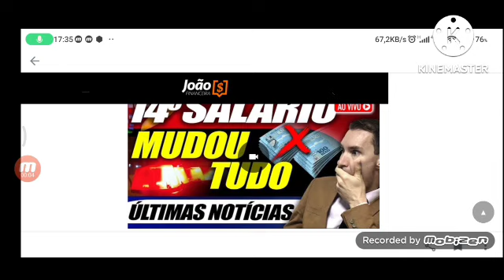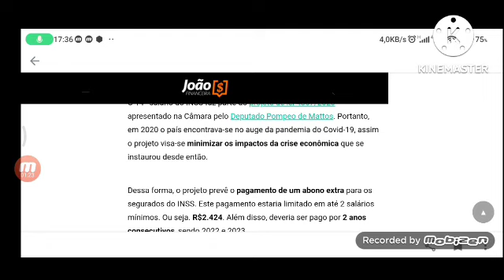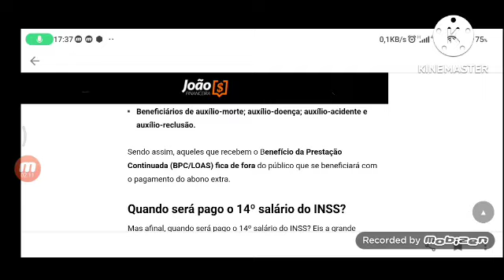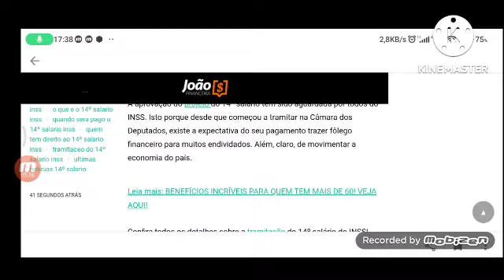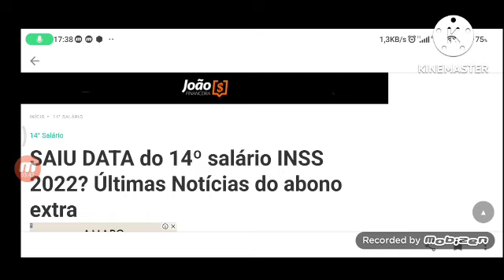SAIU DATA do 14º salário INSS 2022? Últimas Notícias do abono extra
Compartilhar

Estratégia do Deputado Arthur Lira, presidente da Câmara, pode pagamento do 14º salário do INSS. Confira mais informações.

A aprovação do projeto do 14º salário tem sido aguardada por todos do INSS. Isto porque desde que começou a tramitar na Câmara dos Deputados, existe a expectativa do seu pagamento trazer fôlego financeiro para muitos endividados. Além, claro, de movimentar a economia do país.

Confira todos os detalhes sobre a tramitação do 14º salário do INSS!

Ative agora as notificações do Blog da João Financeira, assim você fica por dentro de todas as últimas notícias sobre o INSS. Garanta ficar por dentro de todos os seus direitos!

O que é o 14º salário do INSS

O 14º salário do INSS faz parte do projeto de lei 4367/2020 apresentado na Câmara pelo Deputado Pompeo de Mattos. Portanto, em 2020 o país encontrava-se no auge da pandemia do Covid-19, assim o projeto visa-se minimizar os impactos da crise econômica que se instaurou desde então.

Dessa forma, o projeto prevê o pagamento de um abono extra para os segurados do INSS. Este pagamento estaria limitado em até 2 salários mínimos. Ou seja. R$2.424. Além disso, deveria ser pago por 2 anos consecutivos, sendo 2022 e 2023.

Entenda a seguir quem tem direito ao 14º salário do INSS.

Quem tem direito ao 14º salário do INSS

Portanto, tem direito ao 14º salário do INSS os segurados do INSS, sendo:

Aposentados;

Pensionistas;

Beneficiários de auxílio-morte; auxílio-doença; auxílio-acidente e auxílio-reclusão.